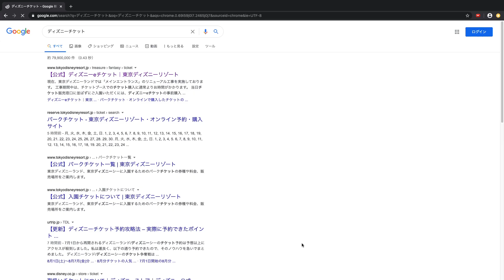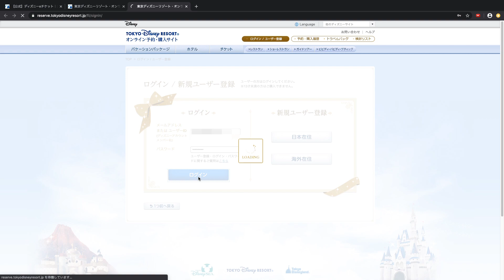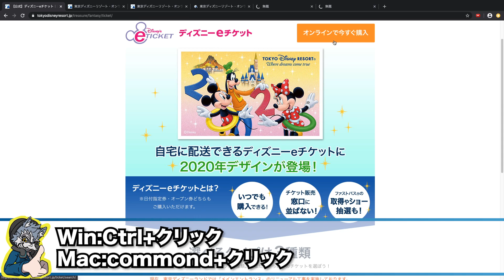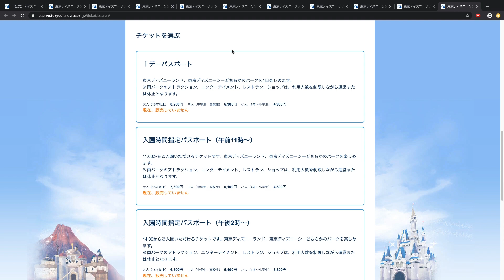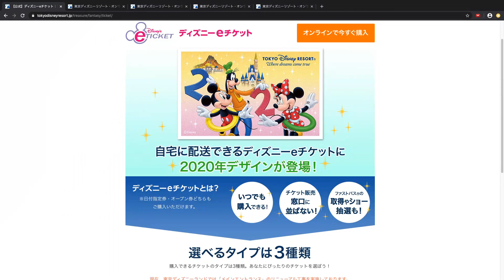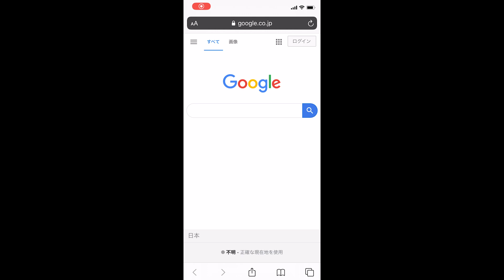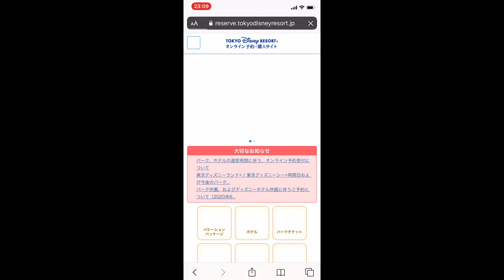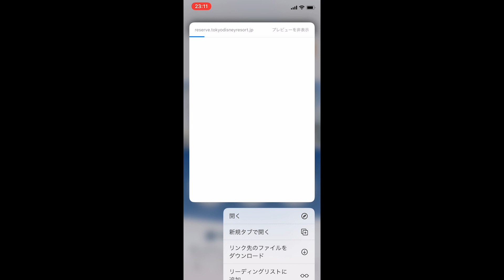7月1日16時〜のディズニー チケット（パスポート）争奪戦に備える！【小技でチケット獲得率アップ！】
7月1日16時からのチケット販売は8月1日〜8月7日分までしか発売されませんので、注意してください！

◆よく使っている工具一覧(類似品含)
電動精密ドライバー 小型 電動ドライバー 57 in 1(充電式電動ドライバー)

リワークステーション(使用しているものとはモデルは違います)

シリコン製　絶縁マット＆工具セット

精密ドライバーセット

シリコン製　高機能絶縁マット

その他、気になる工具があればコメント頂ければと思います

◆自己紹介◆
おはようございます、こんにちは、こんばんはシュンペーターと申します。
MacやWindowsPCやガジェットなどが好きで、自作やジャンク修理･商品紹介などをしたいと思いYouTubeを始めてみました
自分でやってやれないことは無い！と思っているタイプですｗ

現在はダイエット中ですｗ
ダイエットに関する動画も配信予定！

好奇心旺盛なので、色々な事に挑戦していきたいのでリクエストなどもどうぞ♪
まだまだ動画の編集技術は初心者レベルなので、その辺はご愛嬌ということでｗ